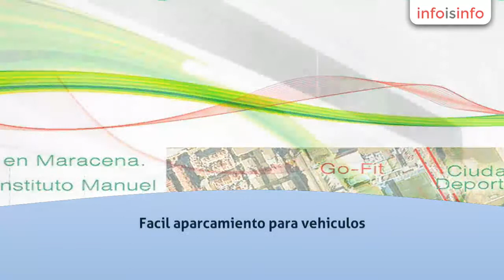Salud en Maracena - Farmacia Villasol Maracena - InfoIsInfo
Farmacia Villasol Maracena, Salud en Maracena. Más Información

Farmacia Villasol: Atencion farmaceutica, Consejo farmaceutico. Dietetica, dermofarmacia, parafarmacia, homeopatia. Facil aparcamiento para vehiculos.

Estamos a su disposicion en todo lo referido a su Salud y la de su familia.